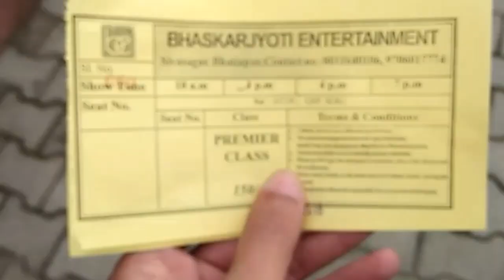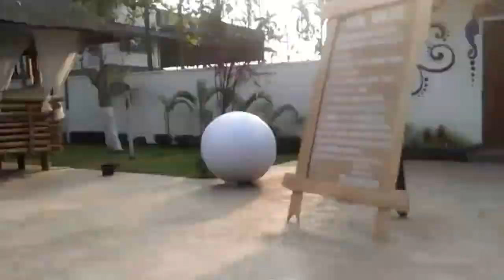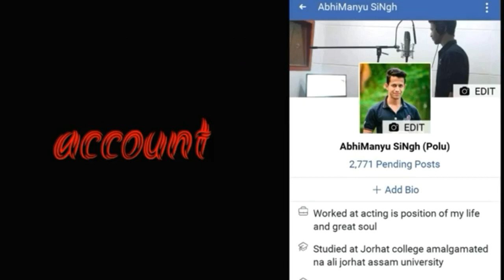SIVARATRI 2019 IN SIVASAGAR | TOTAL DHAMAAL, ZOONSHKAYA ETC.....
Kindly request you take a look the video from beginning to the end .Hope you find it happiness .